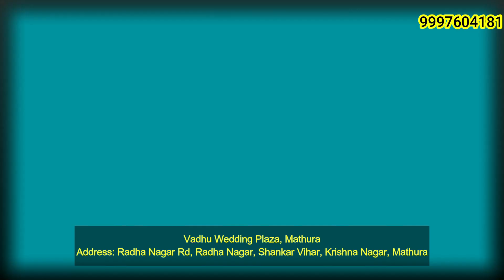श्री राम जन्मभूमि ट्रस्ट का स्थाई कार्यालय बनकर तैयार